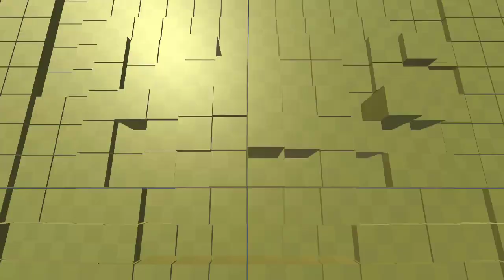Age of Empires II: Definitive Edition | Vlad Drácula #2 El retorno del Dragón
continuamos con uina partida de Risk muy interesante